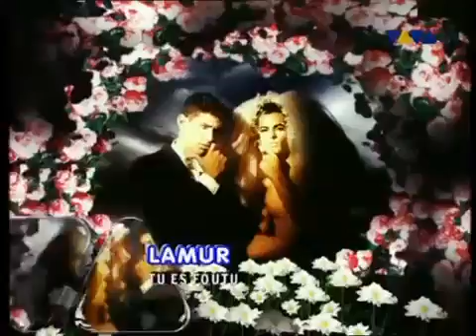Tu es foutu - tu ma's promis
Lamur